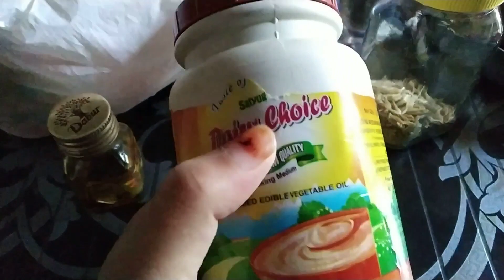देखिये किस तरह करते है हम पितृ श्राद्ध..!! 🌺🙏श्राद्ध करने के सारे नियम..!!🌺🙏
I am Santoshi Rawat and mother of three children..I am from Uttarakhand .This channel you will get videos Related to my cooking ,organization, product reviews, lifestyle and Vlogs and much more. I hope you will like my videos and if you like my videos don't forget to hit the like button. and please subscribe to my channel to connect with me and for more videos. lots of love. 💖